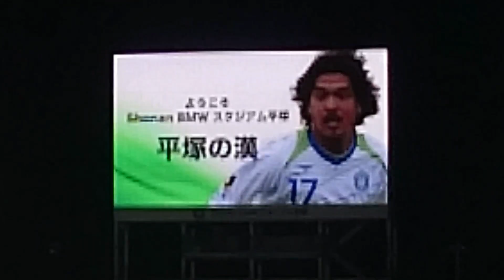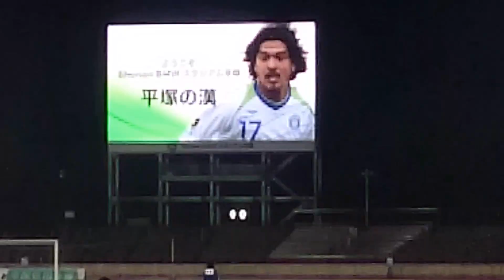2017/9/16 湘南ベルマーレ 試合終了後 馬場賢治挨拶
2017/9/16　明治安田生命　J2リーグ　第33節

湘南ベルマーレ VS カマタマーレ讃岐

試合終了後ゴール裏　平塚の漢　馬場賢治選手の挨拶です。

ゴール裏横断幕には
選手としてスタッフとしてサポーターとして俺たちは「平塚の漢」馬場賢治を待っている。
と書かれていました。

試合は1-0で湘南ベルマーレの勝利でした。